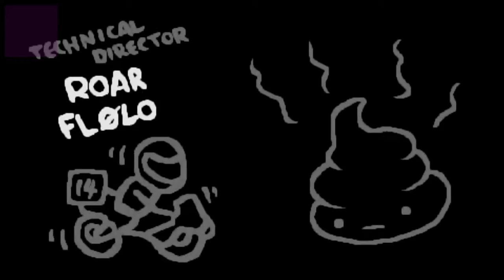I make more sense now than I ever have [binding of Isaac afterbirth] (greed mode)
so you guys I hope you really enjoy this I spent several nights trying to get a good run to beat him so I think we can all rest easy knowing that that guy is dead I bet it was practically cathartic for some people anyway hope you enjoyed it yet again don't forget to like And subscribe share the video and I'll catch you guys in the next one as always bye bye my little pickles